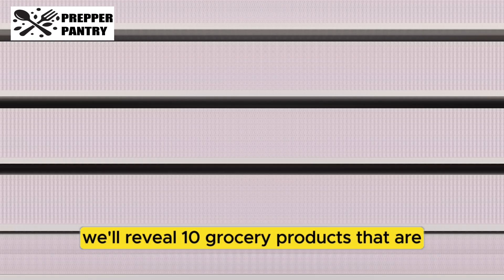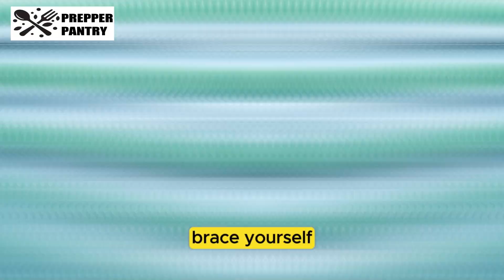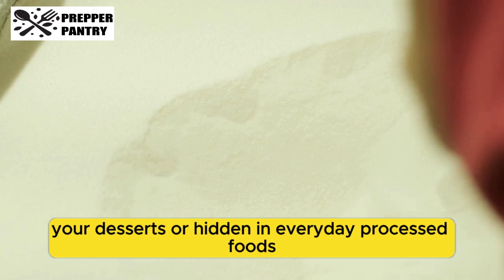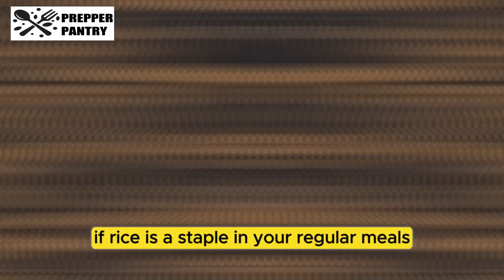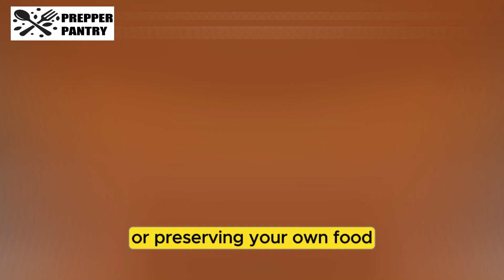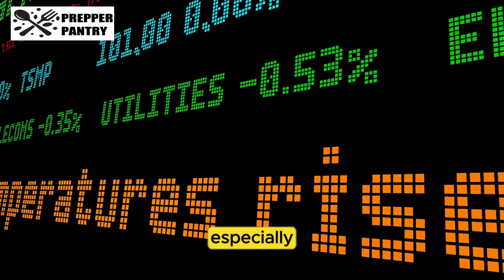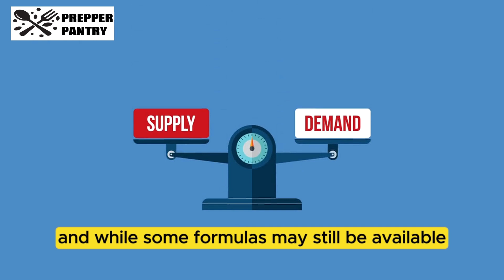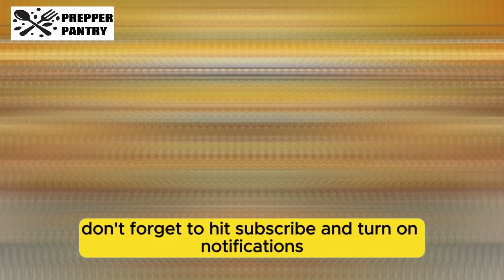10 Grocery Products You Won’t See in Stores This October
10 Grocery Products You Won’t See in Stores This October
Prepare yourself for the shocking truth! In this video, we reveal 10 essential grocery products that are disappearing from store shelves this October. From everyday staples like sugar and rice to critical items like prescription medications and infant formula, these products are vanishing fast due to supply chain disruptions, labor shortages, and other hidden factors. Watch till the end to uncover the one unexpected product that might vanish without a warning—leaving millions unprepared!

Don't wait until it's too late! Discover why these items are disappearing, what you can do to stay ahead, and how you can avoid the frustration of empty shelves on your next grocery run.